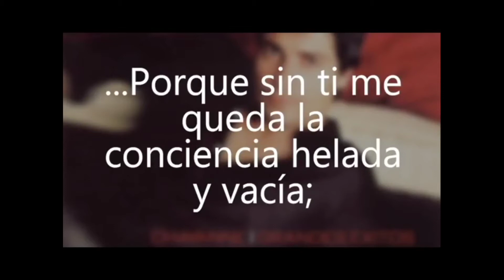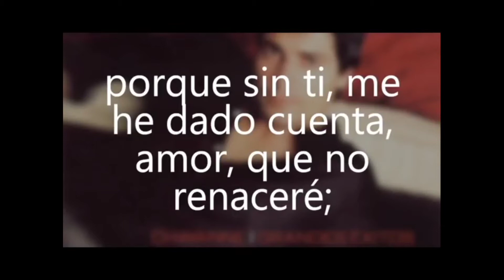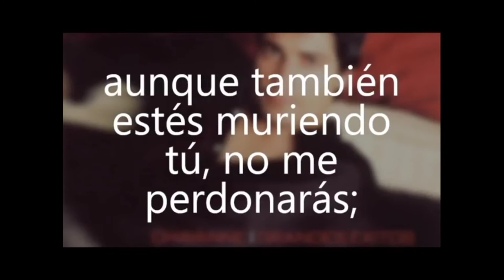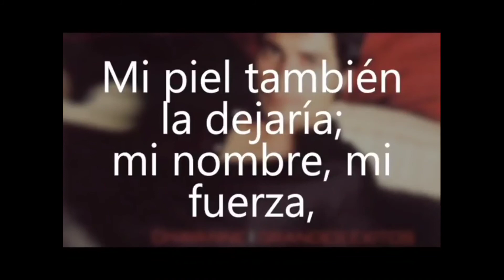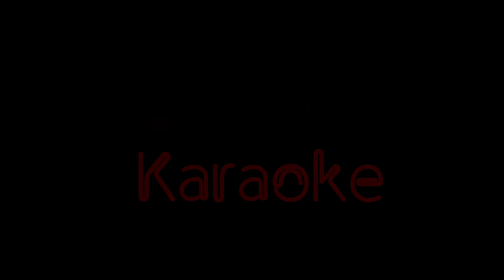Chayanne - Lo Dejaría Todo (karaoke)